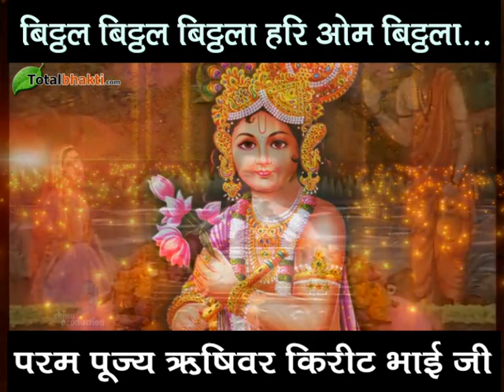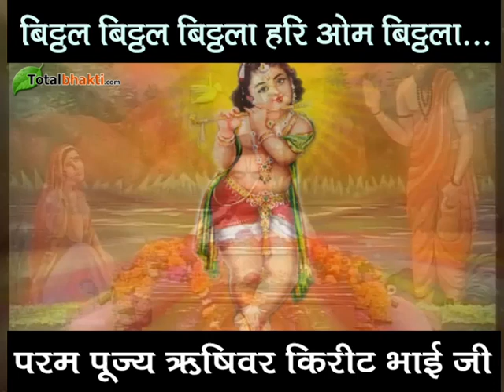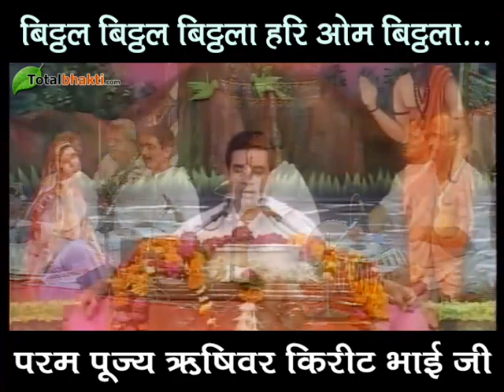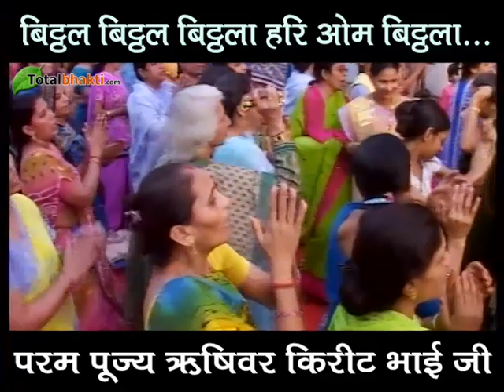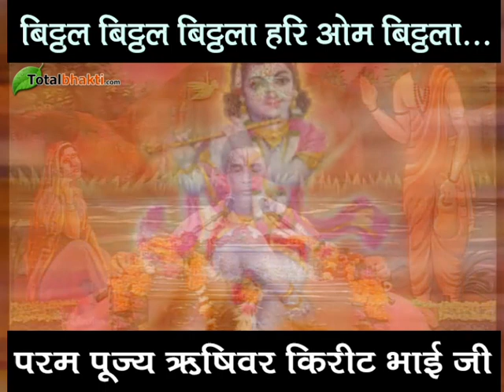बिट्ठला बिट्ठला बिट्ठला हरि ओम बिट्ठला | परम पूज्य ऋषिवर किरीट भाई जी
बिट्ठला बिट्ठला बिट्ठला हरि ओम बिट्ठला